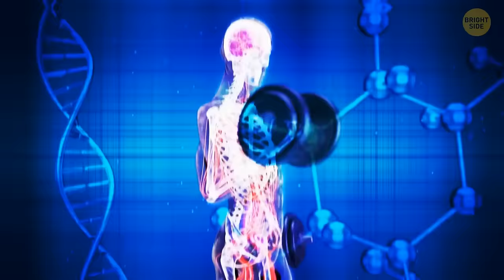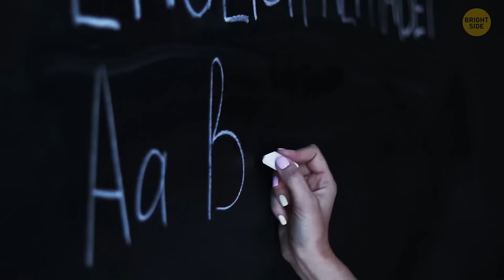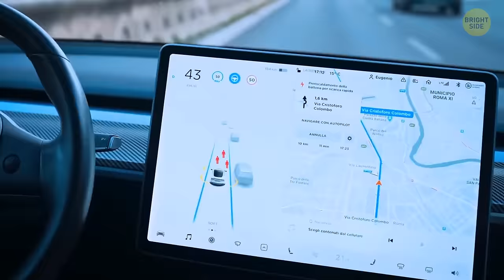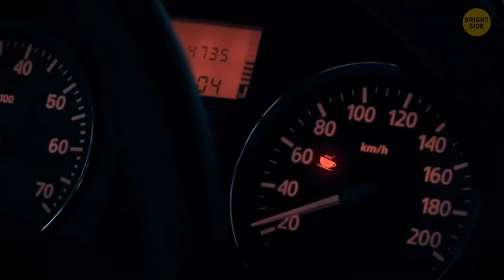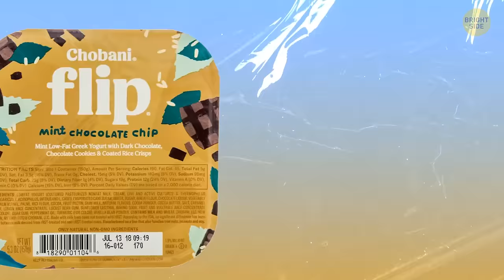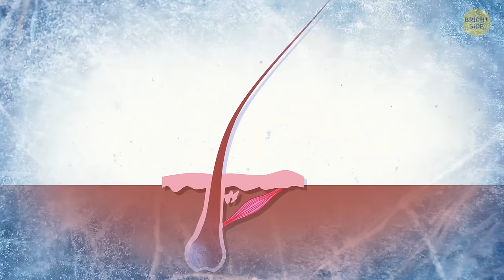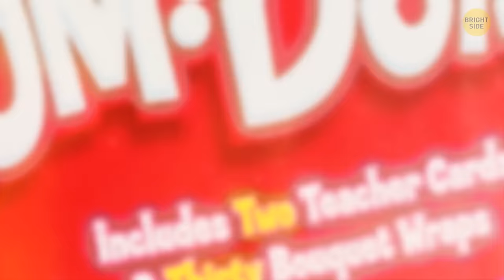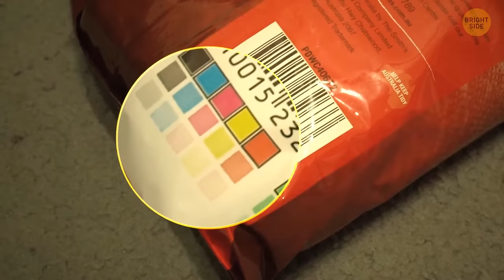Facts You Didn't Know And Myths You Still Think Are True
Ever wondered about facts you didn't know and myths you still think are true? Well, we're diving deep into the sea of knowledge to unravel the mysteries that might just blow your mind. From secret uses of household items to debunking myths that have been fooling us for ages, this video is your ticket to becoming the ultimate trivia guru. So, grab your popcorn, hit play, and let the learning (and myth-busting) begin! 🕵️‍♂️🤯🎥